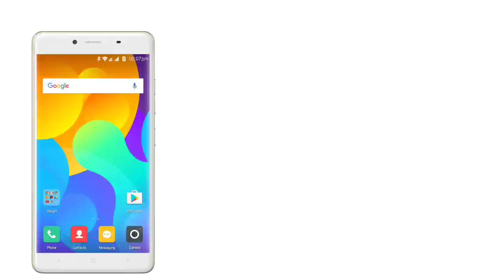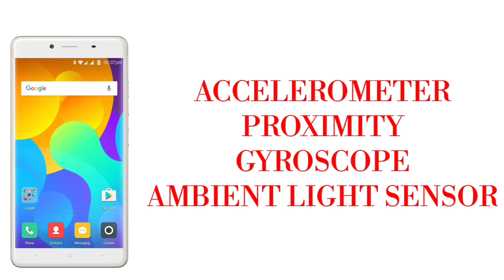YU Yureka 2 Launched IN INDIA With SOC 625 , 3930 mAh battery & More.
Namskar Dosto is video me Maine YU YUREKA 2 k baare me baat ki Hai Jo ki Yureka k dwara recently Launch kiya Gaya Hai INDIA Me.

If we talk about its spesifications It comes With 5.5" Full HD Display,16 MP Rear Camera,8 MP FRONT CAMERA,4 GB RAM,64 GB ROM,Dual SIM, Android OS 6.0,3930 mAh battery, Metal Unibody Design, Fingerprint scanner, Qualcomm Quick Charge 3.0 & More.

Yu YUREKA 2 Is Launched At RS 11999 and it will be Available On Flipkart From 20 September.